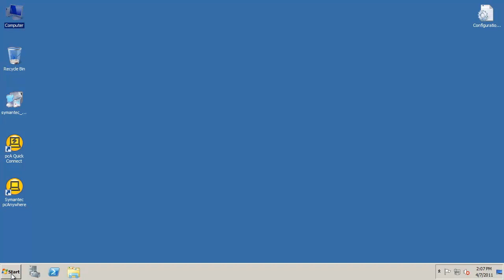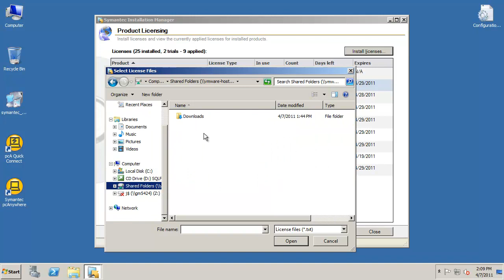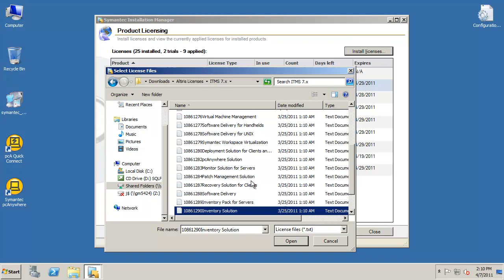Symantec Installation Manager - License Install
This video will show you how to install a license for a product from within the Symantec Installation Manager.